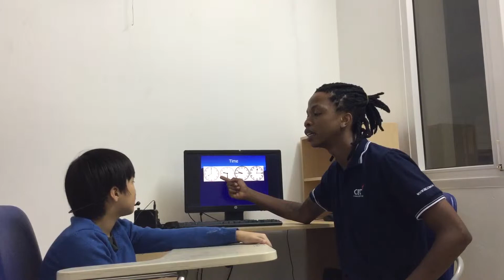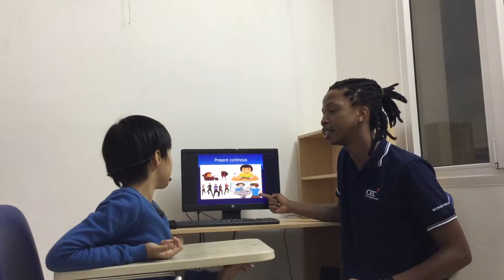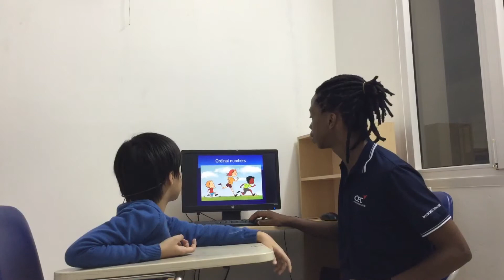CEC | Test in December 2018 | Class ES2-M6 | KHÁNH HƯNG